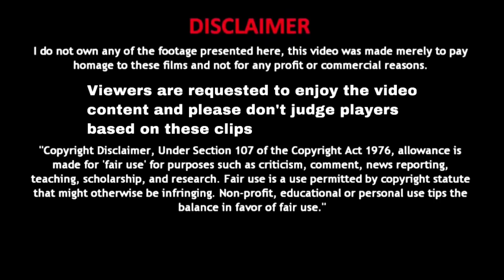🔥Coffin vs Ying wan Qiu Skills 🔥 compilation Pubg mobile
Hello Everyone, Welcome to Insane gaming. IN THIS CHANNEL YOU WILL WATCH: 1.GAMEPLAYS 2.TOURNAMENTS 3.WALKTHROUGHS
4.TIPS&TRICKS I will show you GamePlay of All Indian Gamers. Let's Support our
insane gaming!!! Our love for both Gaming YouTubers same. Please Don't spread negativity in comments. I will remove it immediately. Let's Support our Indian Gaming Community!!! THANKS!!!